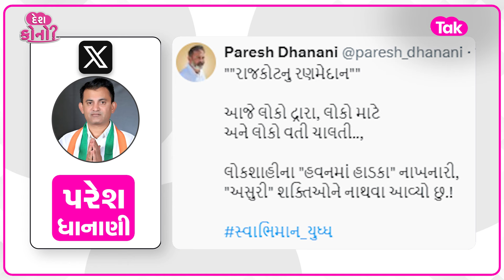Paresh Dhanani ખાસ અંદાજમાં Rupala પર વર્સ્ય! Gujarat Tak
Paresh Dhananiએ એક સાથે 9 કવિતા લખી ભાજપને લીધી બાનમાં | Gujarat Tak

Description Links